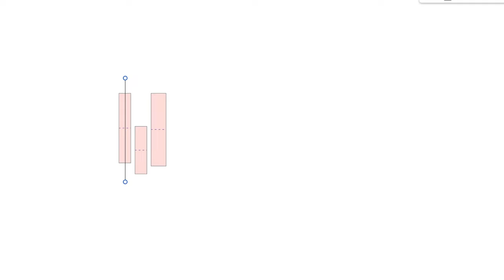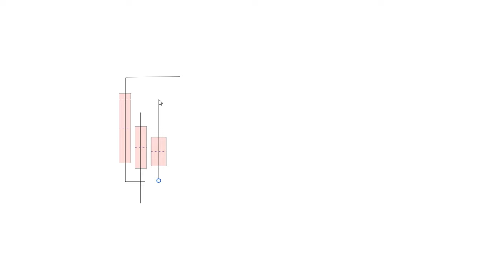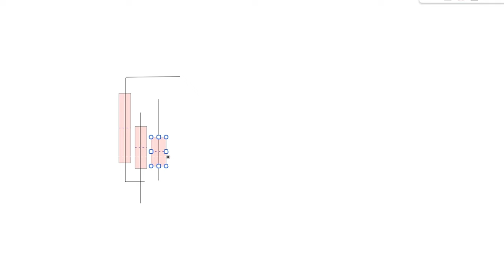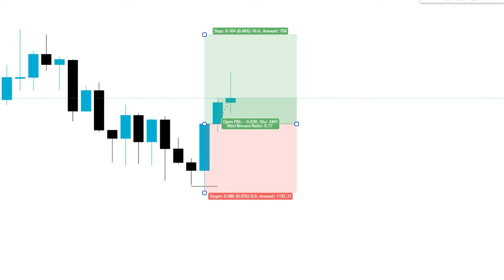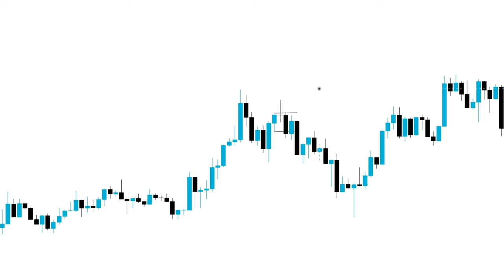Learn 3 Candlestick Patterns l Candlestick Pattern Kasie Sikhe और बने ट्रेडिंग के माहिर l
Learn 3 Candlestick Patterns l Candlestick Pattern Kasie Sikhe और बने ट्रेडिंग के माहिर

Smart Money Concept Entry Model l Structure Mapping
   • Smart Money Concept Entry Model l Str...

Top 3 Candlestick Pattern Hindi l Learn 3 Candlestick Patterns l Candlestick Pattern Kasie Sikhe और बने ट्रेडिंग के माहिर